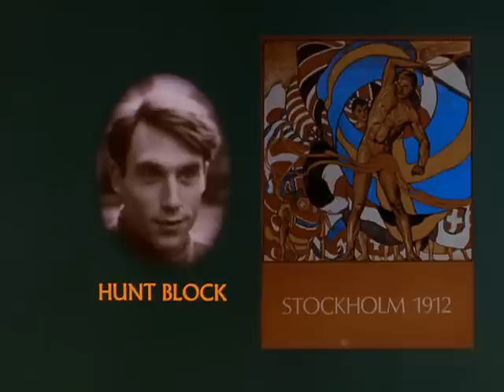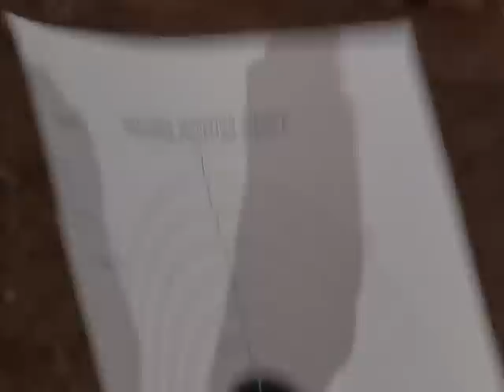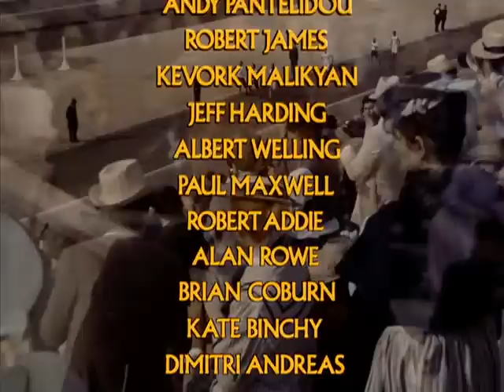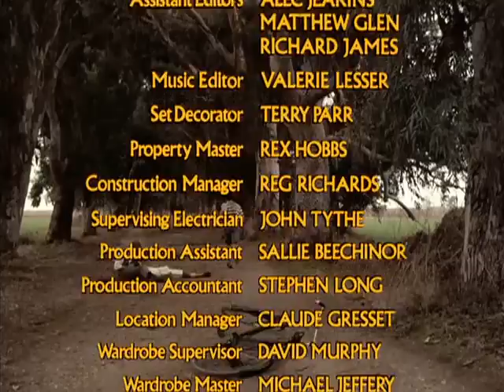The First Olympics Athens 1896 Part2